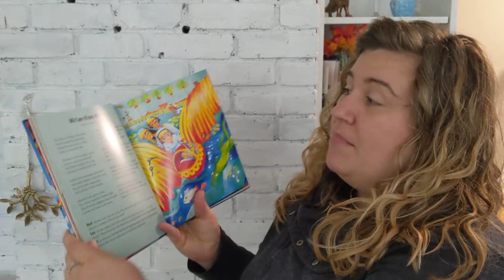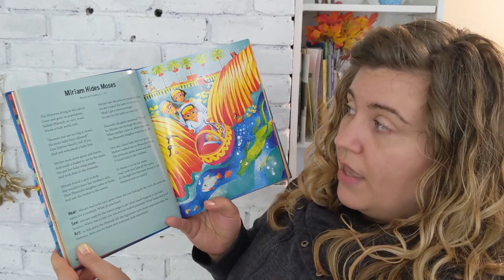November 1, 2020 • Sunday School • Bedford Presbyterian Church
Listen along as Ms. Eliza reads to you about Exodus 2:1-10, a story about Miriam Hides Moses. Be sure to follow along to the end to hear about a fun activity and to join Ms. Eliza in prayer. for more lesson information.